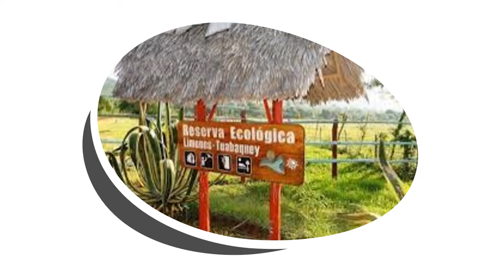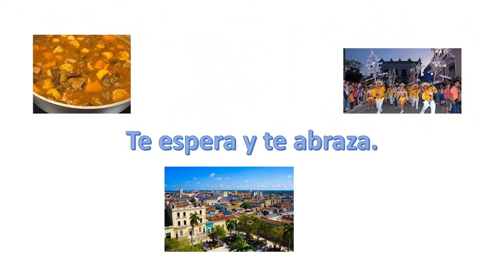Vacanze di sole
Camaguey, provincia estesa e piena di verde, con spiagge sia a norte che a sud, solo ch quelle dell nord sabbiose e turistiche e quelle dell sud piccoli paesini di pescatori. Si pesca, culla di arte literatura e cultura cubana, con una cucina rica e gran cultura dell bestiame e la canna di zucchero. da visitare e da scoprire lontano dei soliti itinerari